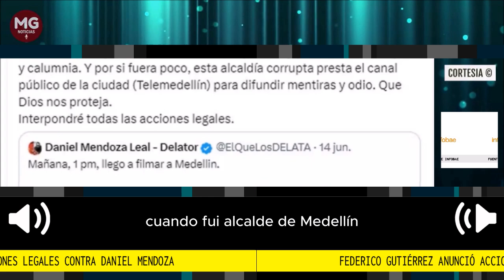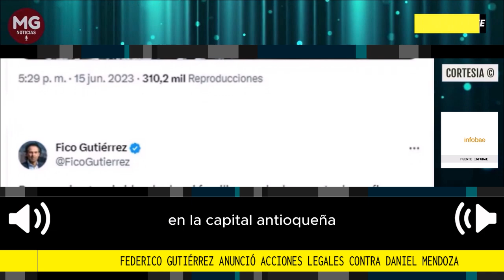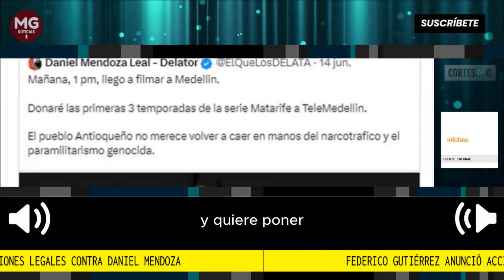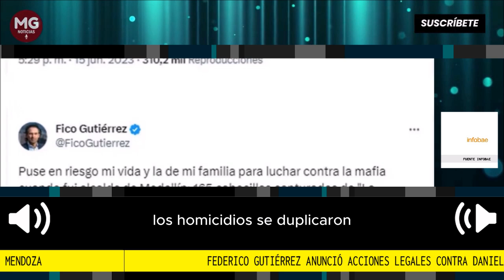🔴 FEDERICO GUTIERREZ ANUNCIÓ ACCIONES LEGALES CONTRA DANIEL MENDOZA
Federico Gutiérrez anunció acciones legales contra Daniel Mendoza: ¿por qué?
El abogado, creador de la serie web ‘Matarife’, anunció que el exalcalde de Medellín será el protagonista de la cuarta temporada y que donará las tres anteriores a Telemedellín
Fuente Infobae